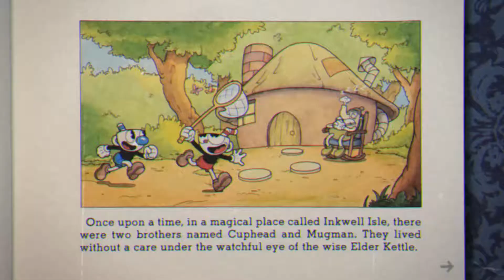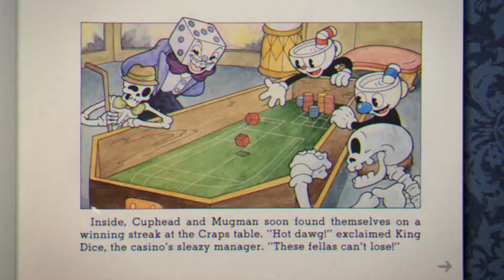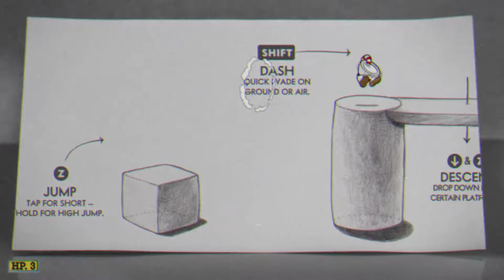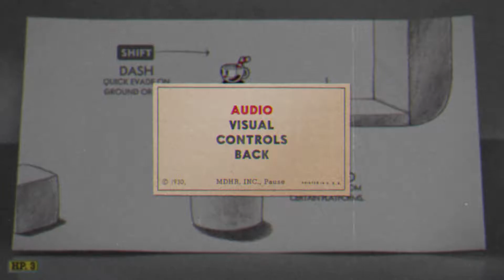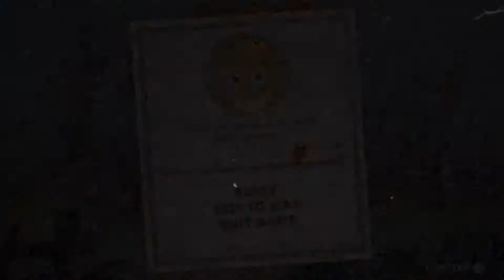Deal With The Devil | Cuphead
The following music was used in this video.